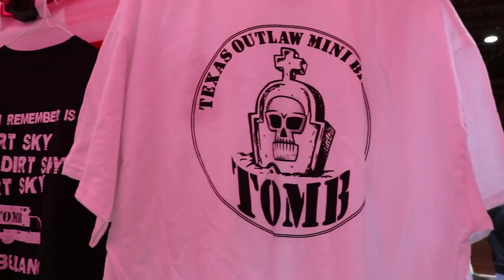Mini Bike Racing: Full Boot Camp Race Day with Stock and Outlaw Races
All eleven (11) mini bike races including stock, outlaw, and last chance qualifiers. Racing mini bikes at the Texas Tornado Boot camp. Each race start time in the video is listed here below: